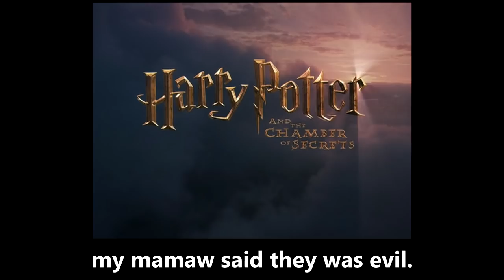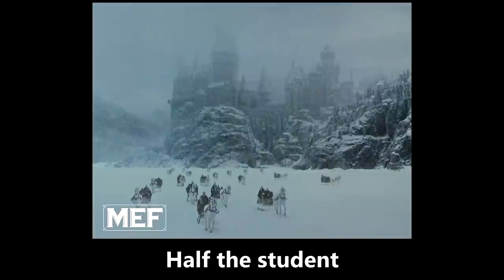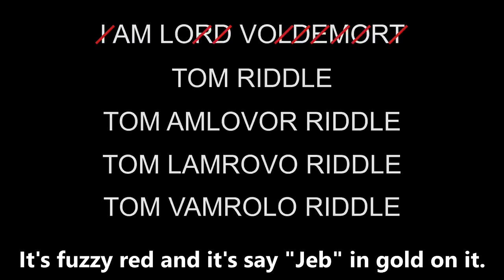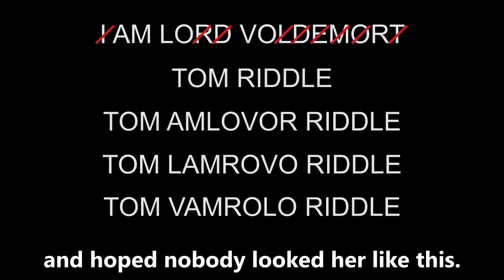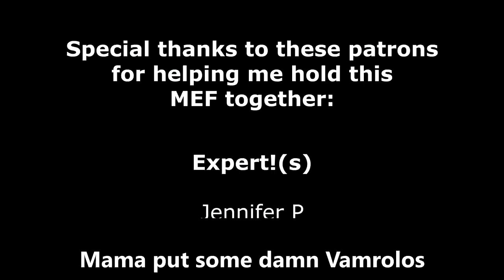Harry Potter and The Chamber of Secrets Explained For Adults! (A Comedic Commentary!)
How else would you spend your holidays but with a Harry Potter marathon!?

Even $1 from several patrons ads up and helps this channel grow. Thank you for your help!